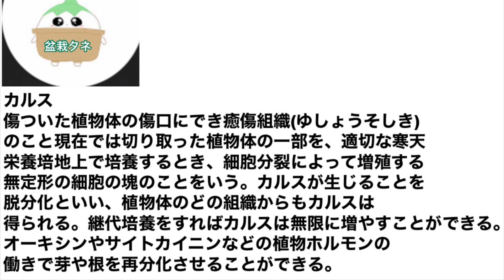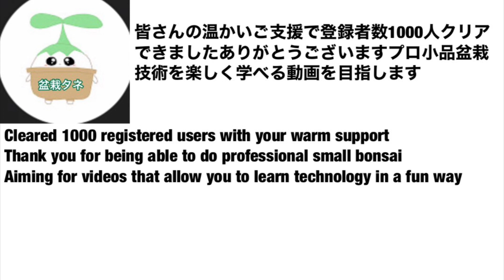長寿梅盆栽100万円？実物盆栽【椿・ガマズミ・長寿梅】@tane.bonsai やじま園Longevity plum bonsai 1 million yen? Real bonsai [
長寿梅盆栽100万円？実物盆栽【椿・ガマズミ
・長寿梅】@tane.bonsai やじま園Longevity plum bonsai 1 million yen? Real bonsai [Camellia / Viburnum・ Longevity plum]
00：00出雲大社椿盆栽接ぐ必要がない
01：10地元ガマズミ盆栽・金華山ガマズミ盆栽葉が細かい
01：34金華山ガマズミ取り木と枝をさして作った作品です
02：59長寿梅盆栽来年取り木をする予定完成したら何十万円になる作品です
プロ盆栽技術やじま園
連絡してから訪問してください

不定期でやじま園の盆栽を販売します。
Instagram盆栽タネにフォロワーになった方
限定です。今からでも大丈夫

🇯🇵bonsai.国内盆栽情報！盆映・迫力ある写真撮りたくなる盆栽！癒されかわいい盆栽！
→楽しめる展示会鑑賞ノウハウ！
→盆栽園の展示会ハウツー情報！動画とMAPで分かりやすく！楽しめる盆栽作り方

やじま園7年間盆栽修業と働く【種や挿木から盆栽制作得意】展示会の草物作品提供&盆栽教室&展示会ヘルプ&盆栽アドバイザー